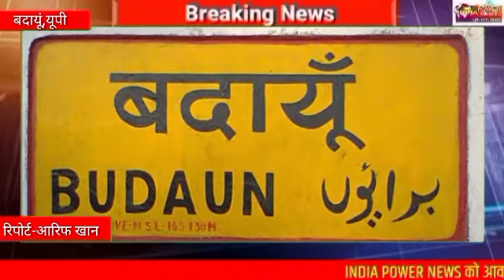BudaunUpपुलिस ने ऑटो लिफ्टर गैंग के तीन सदस्यों को किया गिरफ्तार चोरी की तीन बाइकें बरामद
बदायूं पुलिस ने ऑटो लिफ्टर गैंग के तीन सदस्यों को किया गिरफ्तार चोरी की तीन बाइकें बरामद
सूबे में अपराधियों के खिलाफ चलाये जा रहे धर पकड़ अभियान के तहत आज बदायूं पुलिस को बड़ी सफलता हाथ लगी है ! पुलिस ने चोरी की तीन बाइकें बरामद कर ऑटो लिफ्टर गैंग के तीन सदस्यों को गिरफ्तार कर जेल भेज दिया !
 बाइक चोरी की तेजी से बढ़ती वारदातों  से परेशान सहसवान पुलिस ने तीन चोरी की बाइको सहित तीन सदस्यो को गिरफ्तार कर अभियोग पंजीकृत कर जेल भेज दिया !  इससे पूर्व विगत दिनों पुलिस ने आठ चोरी की  बाइको सहित आठ सदस्यों को गिरफ्तार कर जेल भेजा था
तहसील सहसवान पुलिस ने  चैकिंग के दौरान एक बड़ी सफलता हाथ लगी है। पुलिस ने गिरफ्तार आरोपियों के खिलाफ मुकदमा दर्ज कर जेल भेजा है। बता दें कि विगत दिन पहले भी सहसवान कोतवाली पुलिस ने चोरी की आठ बाइकें बरामद की थीं उसके बाद आज फिर से ऑटोलिफ्टर गैंग के सदस्यों को गिरफ्तार किया गया है।